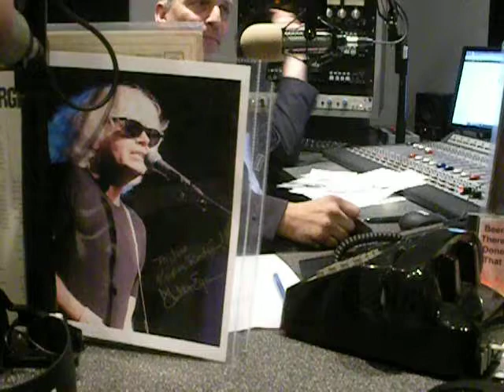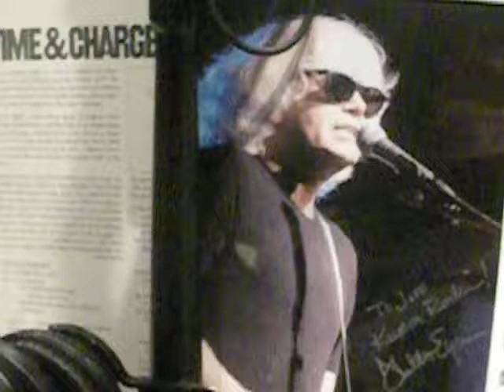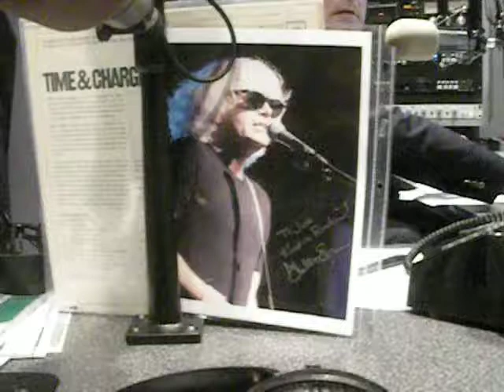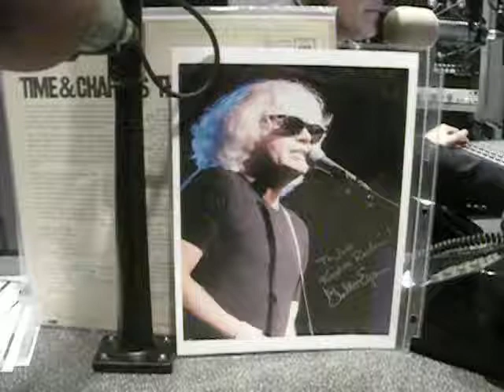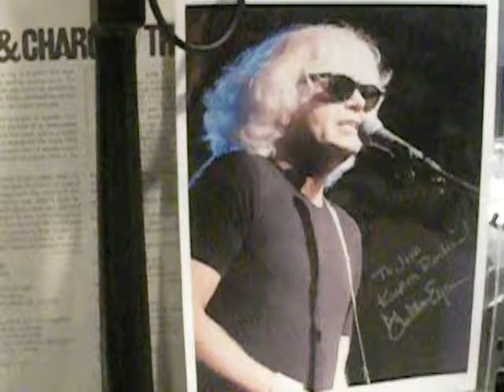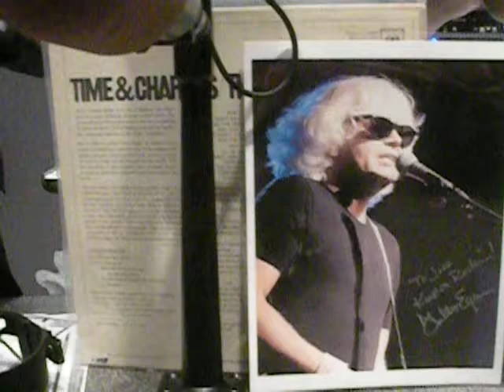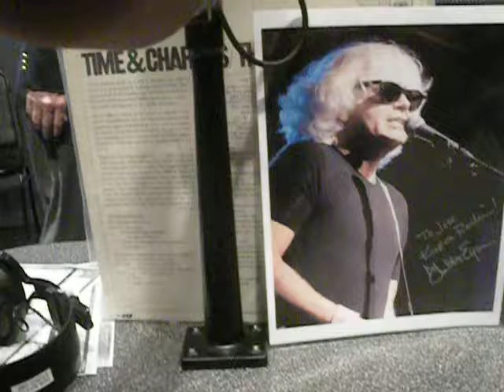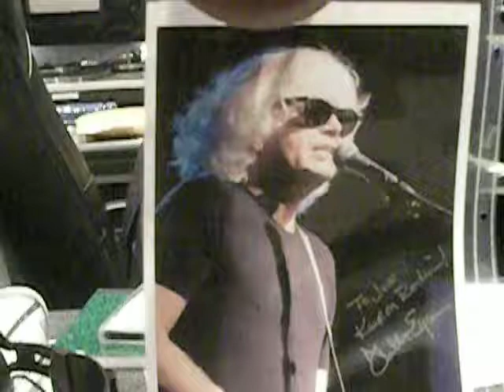walter egan interview wpat teddy smith bob obrien show j petrecca video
the teddy smith bob obrien fri nite radio reunion on wpat radio, go to wpat930am.com every friday nite at 7pm to 8pm for great music and interviews, a jim petrecca production walter egan interview by teddy smith bob obrien fri nite reunions  a jim petrecca production